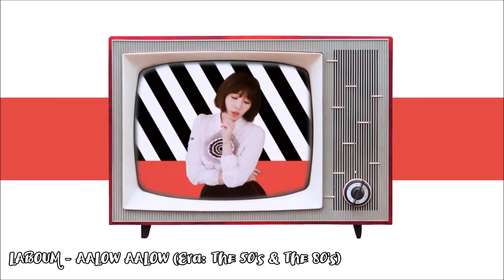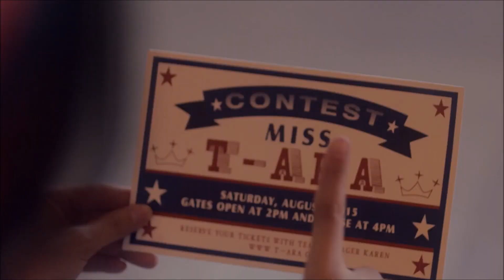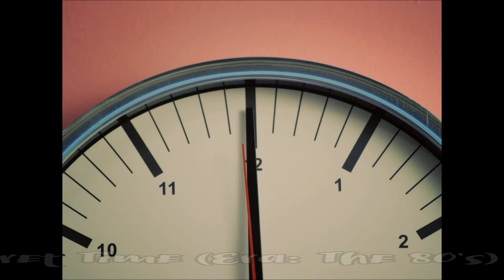K-Artists Doing Retro/Throwback Song Concepts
Hey guys! It's been a while since my last upload, i apologize, there hasnt really been much free time for me these days. I'll still make videos for you all though, so here's this! The thread i got this from is from the twitter user: @KhiphopWorld

anyways hope you all enjoy the video! :)

I really enjoy these retro/throwback song concepts, so this thread was really cool for me! I kinda picked which ones i wanted to use, i was meaning to do a video for this a long time ago, but barely started it recently lol